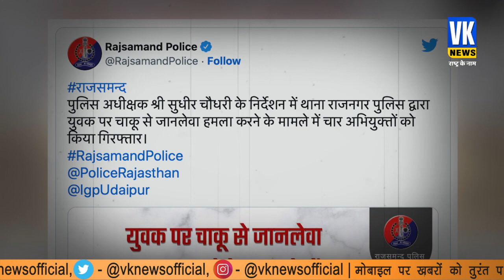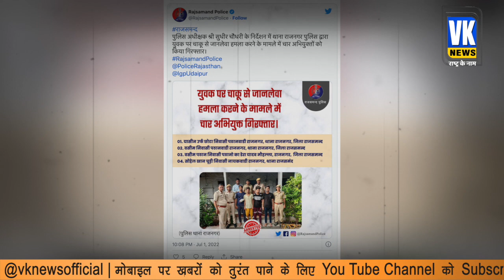सोहैल, वसीम, पठान और यामीन ने पंकज को मारा चाकू, पुलिस ने घर से उठाया।